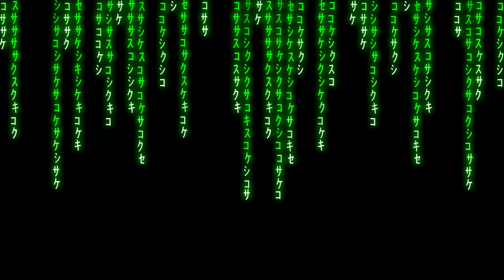March 16, 2023